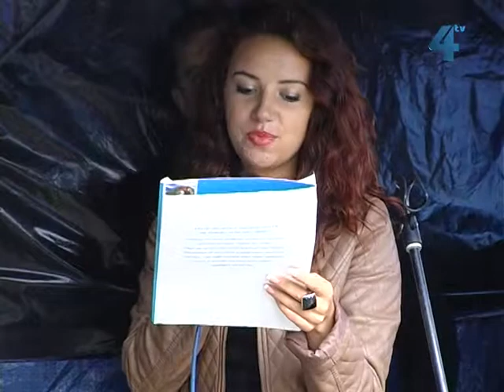Cільський календар, 22 вересня 2013